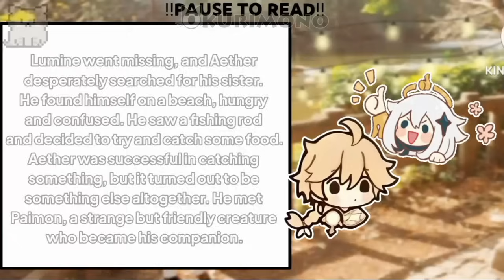Demon Slayer Reacts to Tanjiro as Aether // GI × KNY PART 1/2 (𝔸𝕌)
Hi welcome to my description♥️♥️♥️